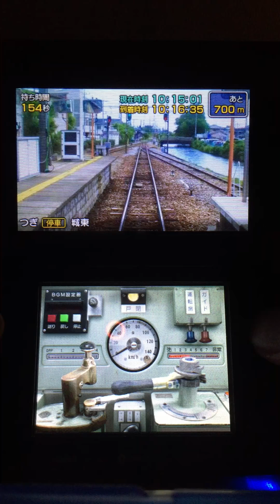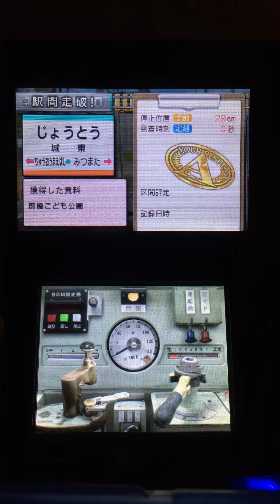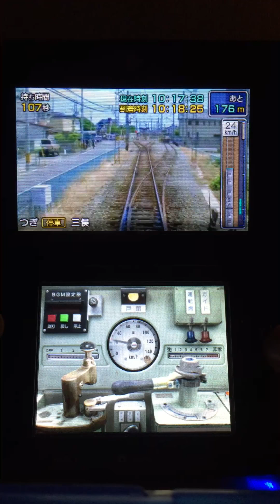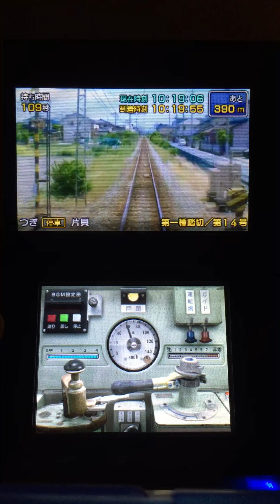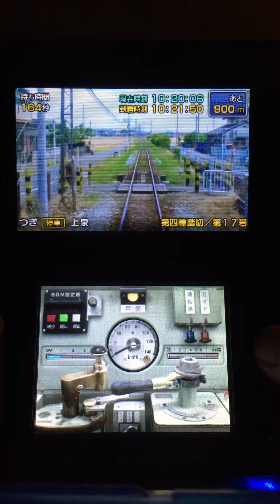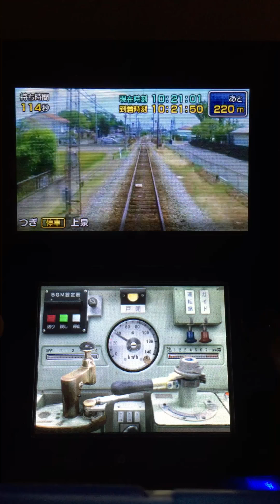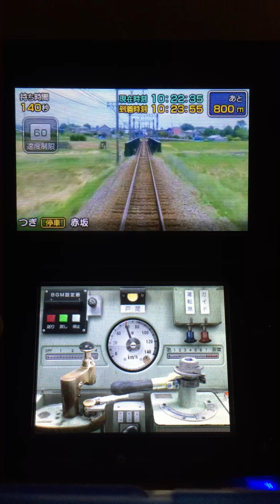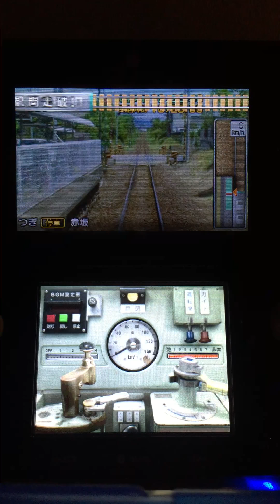鉄道にっぽん路線たび 上毛電気鉄道編 下り走行 中央前橋〜赤坂